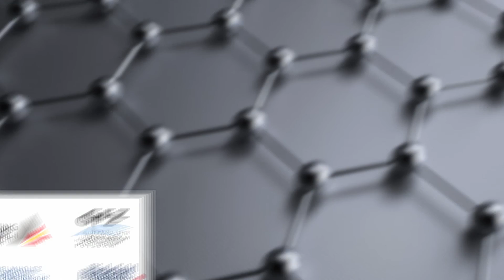FameLab 2016 - Elia Calderini in Braunschweig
Elia Calderini von der Technischen Universität Braunschweig beim FameLab Regionalentscheid in Braunschweig